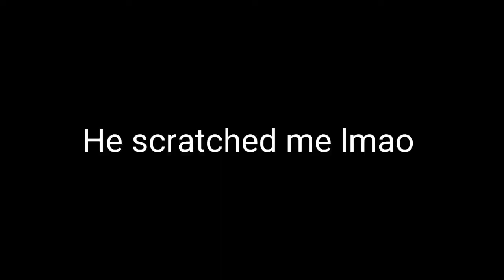Playing with my dog #2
guess what guys the lil pup is back